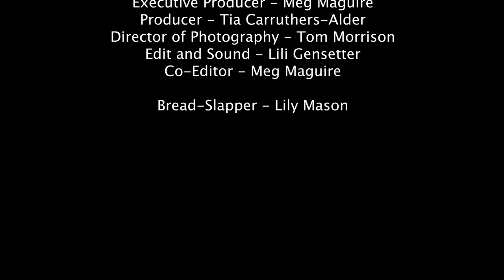Duck And Cover | 2021 (Official Short Film)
Directed by: Milly Glover & Sam Castaneto

hank you for supporting student independent films, make sure to further your support by following us on social media platforms listed down bellow.

We would also love to know how you feel make sure to get in touch via email, direct message or comment.

Have a gnarly day,

Take 22 Films 🎬
Independent media made by students, for everyone.